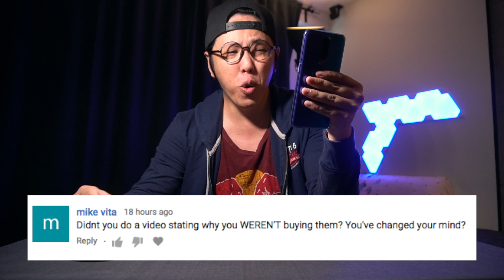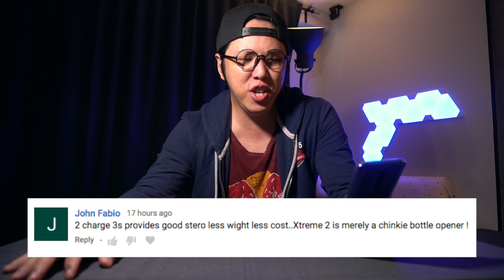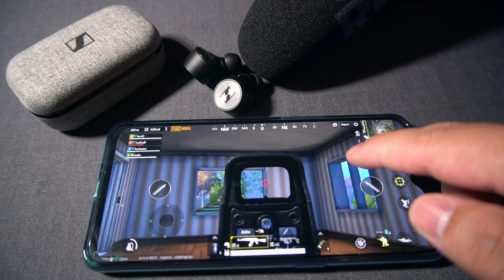Why Bluetooth Earbuds ALWAYS Lag When Gaming, PUBG AptX Latency Test with Sennheiser Momentum TW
It's time to react to your comments!

Featuring: Sennheiser Momentum True Wireless Earbuds + OPPO R17 Pro

Title: Why Bluetooth Earbuds Lag When Gaming, with PUBG AptX Latency Test

Will Sony WH-1000XM3's Powerful Noise Cancelling damage your hearing?
How To Connect Your Portable Speaker To Your TV, The Easy Way!
Marshall Major III Bluetooth Review vs Mid BT vs Monitor BT
JBL Free Review vs Jaybird Run - Unboxing and Side by Side Comparison - Don't Buy Until you Watch This!
Epic JBL Bar 5.1 Subwoofer Bass Test and Review (Bonus Content: I Need CPR)
Fake vs Real Marshall Major 2 Bluetooth Headphones - Here's how to spot a Replica!

Equipment used -
Camera - Sony A6300
Microphone: Rode Videomic Pro Plus
NLE: Final Cut Pro X, Apple Motion
Cover: Adobe Illustrator